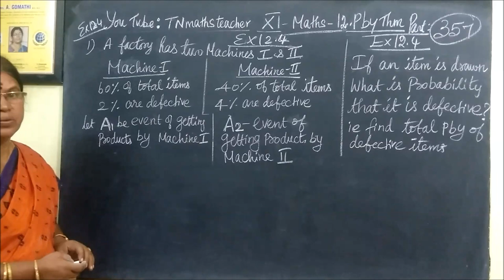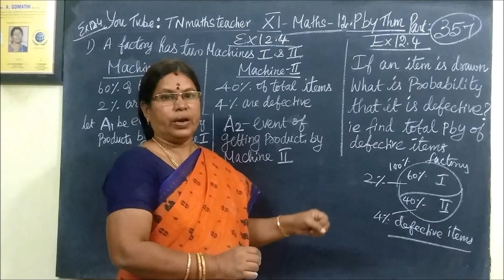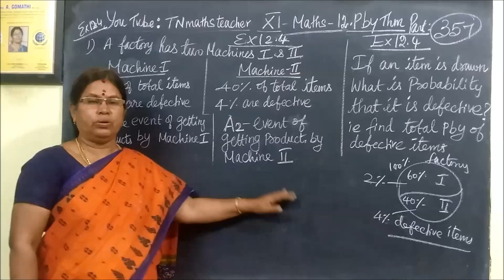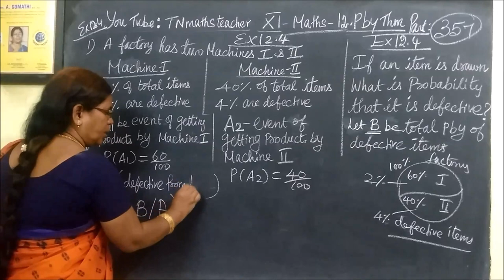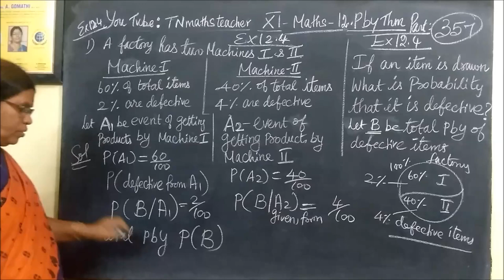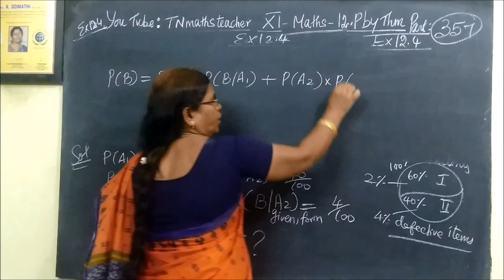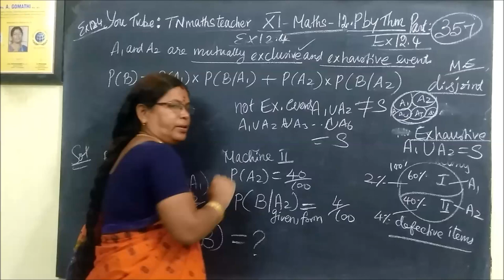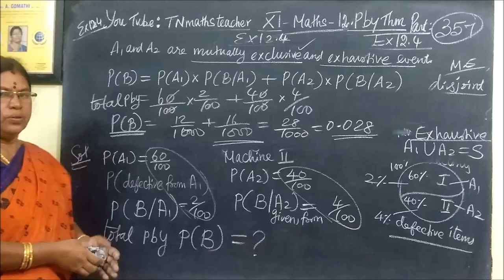11-M- Ex-12.4-i – Probability theory Gomathidharmarajan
11th G Maths -Ex-12.4-i – Probability theory Gomathidharmarajan
பதினோராம்வகுப்பு கணிதம் நிகழ்தகவு கோட்பாடு